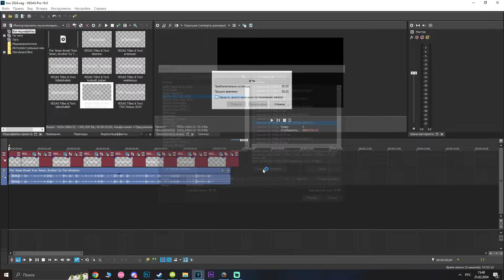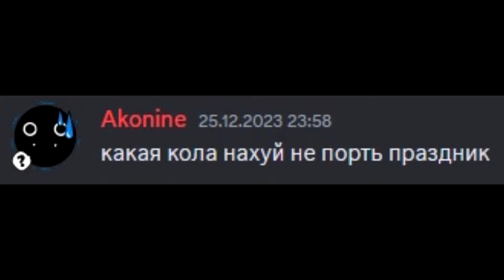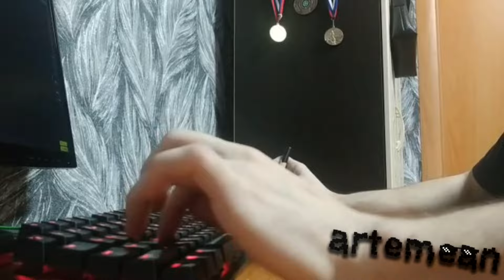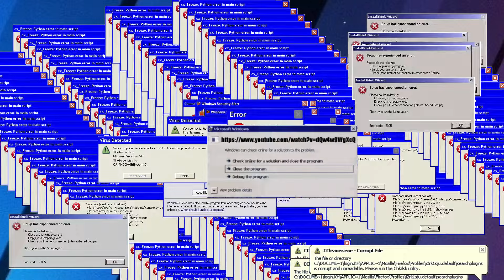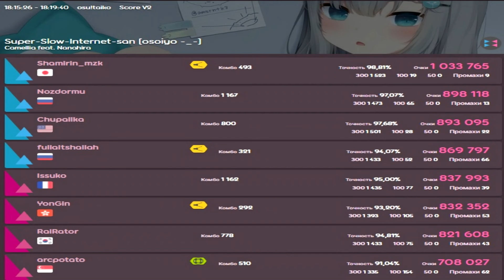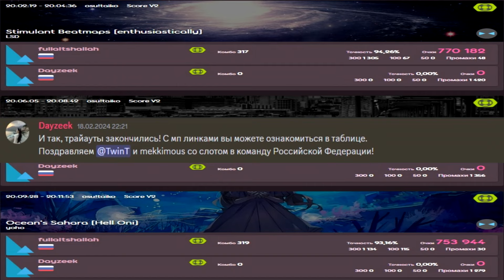Team Russia TWC 2024 Roster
TRY ENG SUBTITLES IF YOU ARENT RUSSIAN (maybe this will help a little)
Dayzeek (AS COACH)

1. 0:12 - 0:21 Doctor P - Sweet Shop
2. 0:22 - 0:42 Girl From Petaluma - John Dwyer, Ronald Alan Mendelsohn
3. 0:44 - 1:17 Holo Bass - Power Stance
4. 1:18 - 1:42 Broken By The Scream - Raika Raika
5. 1:43 - 1:54 JoJo's Bizarre Adventure Golden Wind OST
6. 1:55 - 2:40 Lena Raine - Pigstep
7. 2:41 - 3:00 Neuromonakh Feofan - Plyaski s medvedem
8. 3:01 - 3:22 Neuromonakh Feofan - Pritoptat'
9. 3:56 - 4:34 DJ Majokko Mirakurun - Mafain
10. 4:39 - 7:22 Laur - KILL KILL KILL KILL KILL
11. 7:25 - 7:36 Earthbound - 53 - Sanctuary Guardian